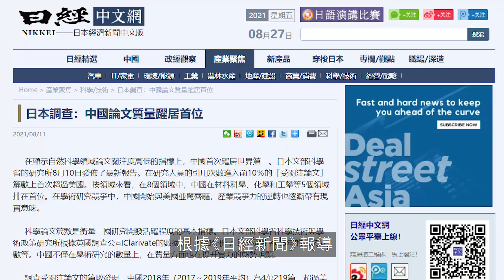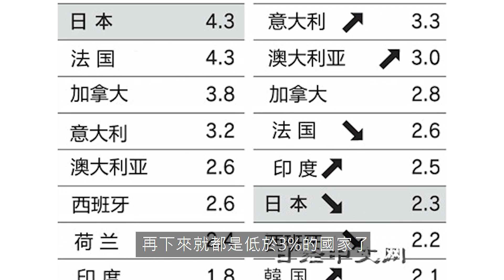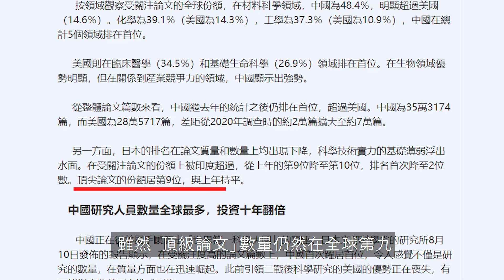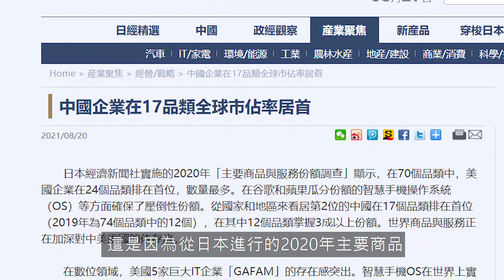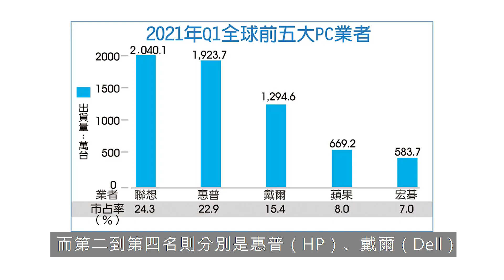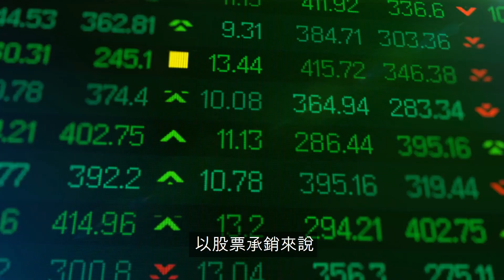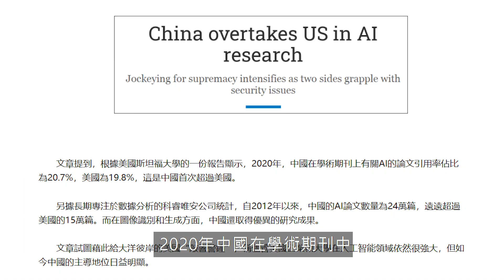中國擴大科學研發，正從美國手中奪走「世界科研第一」的寶座？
★推薦影片